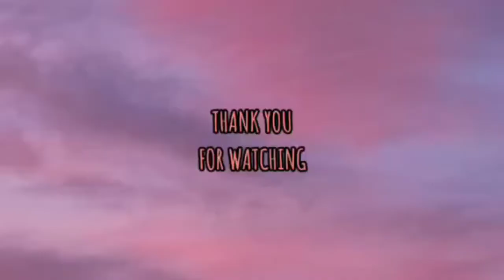Dinner with my hubby at hawk billiard restaurant